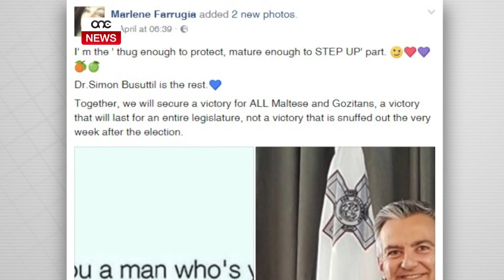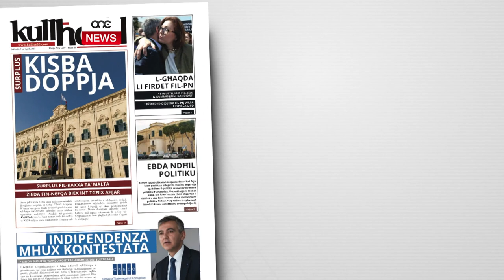SIMON BUSUTTIL JIRTIRA BIĊĊA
Iffaċjat minn rabja qawwija fil-grupp parlamentari u strutturi oħra tal-Partit Nazzjonalista, il-Kap tal-Oppożizzjoni Simon Busuttil, kellu jagħmel pass lura u jgħid li d-diskussjonijiet mal-Partit Demokratiku għadhom għaddejin u m’hemm xejn deċiż.